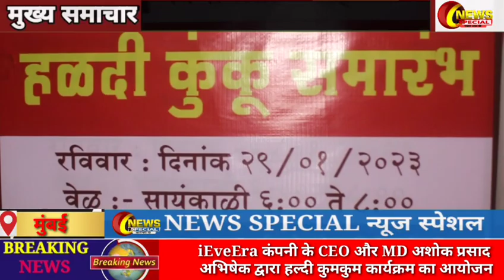iEveEra कंपनी के CEO और MD अशोक प्रसाद अभिषेक द्वारा हल्दी कुमकुम कार्यक्रम का आयोजन